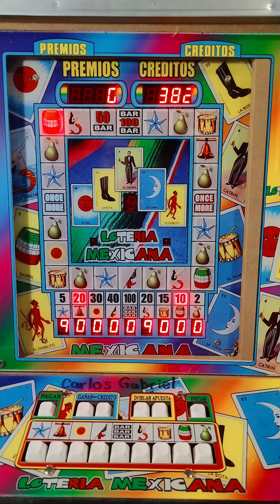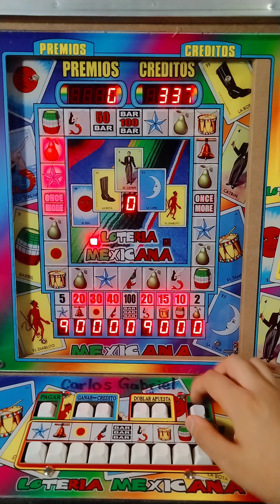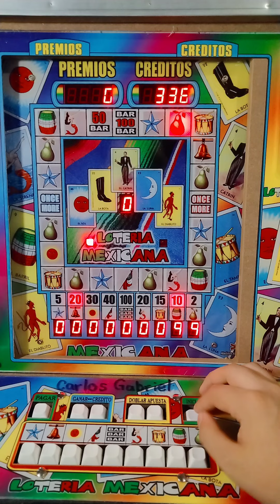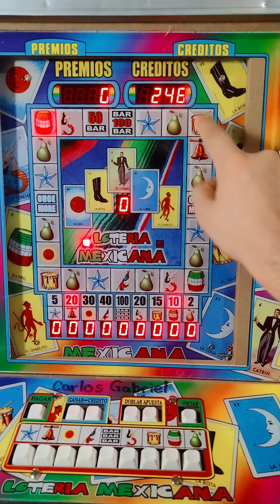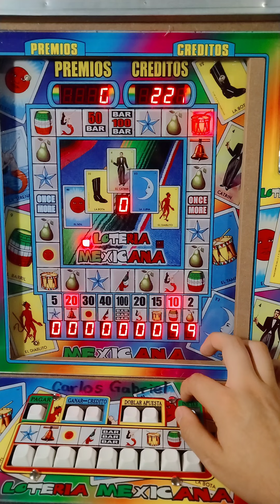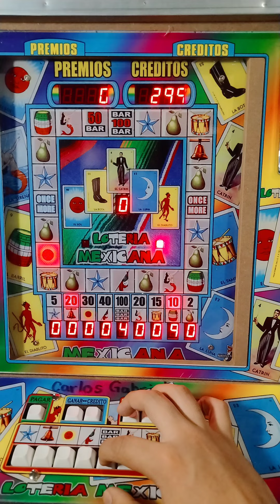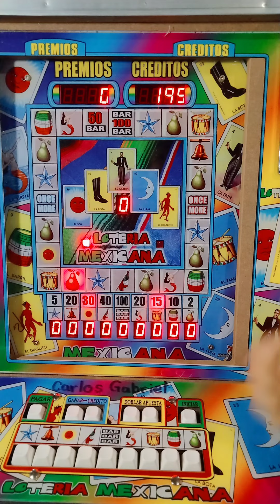MÁS RETOS DE SUBS 😎🤑 | Lotería mexicana | Maquinita tragamonedas